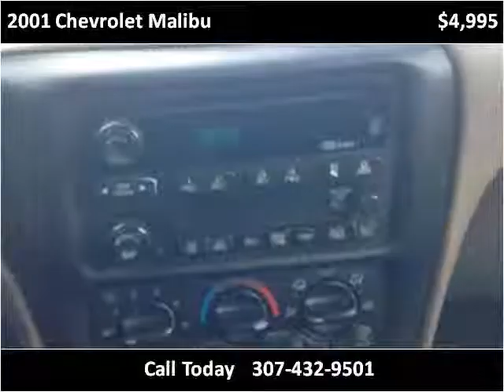2001 Chevrolet Malibu Used Cars Cheyenne WY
This 2001 Chevrolet Malibu is available from Zoe Auto Sales Cheyenne.